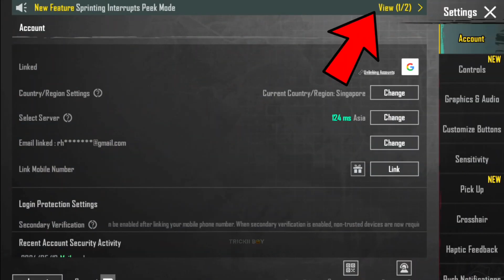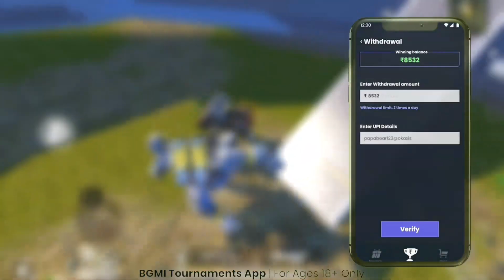Top 5 MISTAKES THAT MAKES YOU NOOB IN 3.2 Update❌ ( Noob to Pro ) BGMI PUBG Tips & Tricks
🔸Background Music Credit 👇

🎶 Track :- Anwar Epicness Epic Music ( Ncs)
🎶 Track :- Raven & kreyn - so Happy ( Ncs )